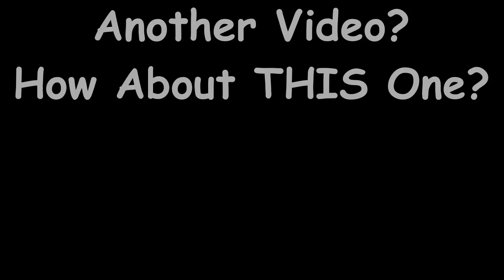Minecraft Update Aquatic Mad Underwater Adventure | Temples Wrecks Drowned & Phantoms with Avomance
Minecraft Update Aquatic 1.13.1 is becoming more and more popular. This journey through its features gives exciting battles, new biomes and some Minecraft funny moments

In todays episode, I am reaching further afield to find more awesome features of the new Minecraft Update Aquatic in my Avomancia world. Avomance goes exploring a little more - and this time it gets a little more aggressive.

So much more to fin and see and so much more work to do on this Lets Play Survival Minecraft world

Drowned, Phantoms, Corals, Wrecks, underwater temples, fissures, tridents and fishtanks
What ELSE could we fit into this lets play minecraft adventure?

Its a fun lets play episode

And we put someone in the mates base too!!

To Sponsor this channel and become a TOTAL Hero please go here and hit the sponsor button:

Thanks so very much for that... For just the price of a cup of coffee or a soda a month, you help to keep this channel rolling and producing content

let me know what you think of this minecraft Lets play episode

MINECRAFT UPDATE AQUATIC
MINECRAFT 1.13
Update Aquatic 1.13
MINECRAFT TUTORIAL
BURIED TREASURE
HEART OF THE SEA
SURVIVAL LETS PLAY
WORLD TOUR
UPDATE AQUATIC
MINECRAFT 1.13
MINECRAFT UPDATE AQUATIC
PHANTOM
DROWNED
TRIDENT

ITS A GREAT FAMILY FRIENDLY MINECRAFT BUILDING TUTORIAL WITH GREAT MINECRAFT BUILDING IDEAS

Other tutorials, are available on my channel. Many more also available!

The game was made famous by creators such as Dan TDM The Diamond Minecart, Ant Venom, Stampy, PopularMMOs, Captain Sparkles, Ssundee and LDShadowLady, Little Lizard and many more - all great YouTubers who play this amazing Minecraft game so very well.
Redstone geniuses like Fed X Gaming, Mumbo, Seth and Xisumavoid also make this game great